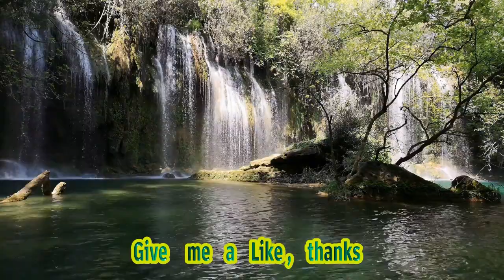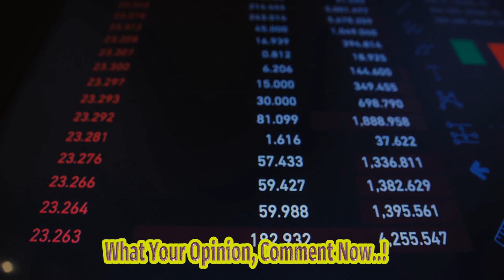Miley Cyrus Knew The Moment Marriage To Liam Hemsworth Was Over: Came From Love But Also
Title: Miley Cyrus Opens Up About Heartbreaking Breakup With Liam Hemsworth | Used To Be Young Hashtags: mileycyrus liamhemsworth breakupstory usedtobeyoung Description: In This Emotional Episode Of Used To Be Young, Miley Cyrus Shares The Heart-wrenching Details Of Her Recent Breakup With Actor Liam Hemsworth After A Decade-long Relationship. The Talented Singer-songwriter And Actress Reflects On A Pivotal Moment That Marked The End Of Their Once-thriving Love Story. Join Us As We Delve Into The Raw Emotions, Personal Growth, And Introspection That Miley Experiences While Navigating This Heartbreak. Don't Miss This Candid And Revealing Conversation As Miley Cyrus Bares Her Soul And Provides A Unique Perspective On Love, Loss, And Healing. Description Hashtags: breakupstory relationshipstruggles mileyreflects emotionaljourney Tags: Miley Cyrus, Liam Hemsworth, Breakup, Relationship, Used To Be Young, Celebrity Breakup, Love Story, Emotional Journey Subtitles: In A Recent Episode Of Her Popular Tiktok Series, "used To Be Young," Miley Cyrus Opened Up About The Heartbreaking End Of Her Decade-long Relationship With Actor Liam Hemsworth. The Talented Singer-songwriter And Actress Revealed That She Experienced A Pivotal Moment That Signaled The Demise Of Her Marriage To Hemsworth. Cyrus Admitted That The Collapse Of Her Relationship With Hemsworth Was A Result Of Both Love And Trauma. The Couple Had Experienced An On-again, Off-again Dynamic Throughout Their 10-year Union, Which Ultimately Took A Toll On Both Individuals. During The Candid Reflection, Cyrus Shared That She Vividly Remembers The Moment When She Realized Her Marriage Was Over. This Pivotal Point Served As A Turning Point In Their Relationship, Leading To Their Separation. Though The Specifics Of The Moment Were Not Detailed, It Is Clear That It Had A Profound Impact On Both Cyrus And Hemsworth. The Singer's Openness And Vulnerability Have Been Celebrated By Her Fans. Through Her Tiktok Series, Cyrus Has Been Providing A Unique Glimpse Into Her Personal Life, Allowing Her Audience To Witness Her Growth And Self-discovery. This Particular Episode Has Generated Significant Interest, As Fans Have Been Eagerly Awaiting Insight Into The Downfall Of One Of Hollywood's Most Talked-about Couples. Cyrus And Hemsworth First Met In 2009 On The Set Of The Film "the Last Song" And Began Dating Shortly After. Their Relationship Endured Several Ups And Downs, Including A Brief Engagement In 2012, Followed By A Split. However, The Couple Reconciled In 2015 And Eventually Tied The Knot In A Private Ceremony In December 2018. Unfortunately, Their Marriage Was Short-lived, As They Announced Their Separation Only Eight Months Later. The Dissolution Of Their Relationship Was Met With Both Sadness And Speculation From Fans And The Media Alike. Many Were Hopeful That The Couple Would Find Their Way Back To Each Other, Given Their Long History Together. However, Cyrus' Recent Revelation Sheds Light On The Underlying Issues That Ultimately Led To The End Of Their Marriage. As Cyrus Continues To Navigate Her Personal And Professional Journey, Her Candid Revelations Serve As A Reminder That Even Those In The Spotlight Face Challenges And Heartbreak. Through Her Transparency, She Hopes To Inspire Others To Embrace Self-reflection And Growth, While Also Providing A Sense Of Relatability To Those Who Have Experienced The End Of A Significant Relationship. Miley Cyrus Knew The Moment Marriage To Liam Hemsworth Was Over: Came From Love But Also Trauma - Fox News | Miley Cyrus Gets Candid About The Heartbreaking End Of Her Decadelong Relationship With Liam Hemsworth